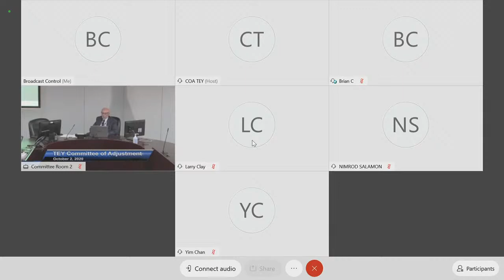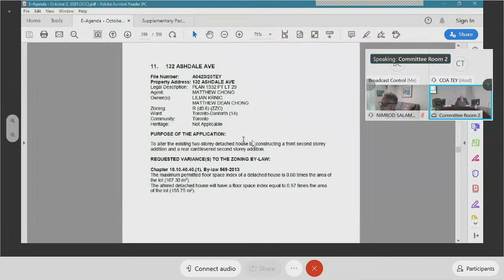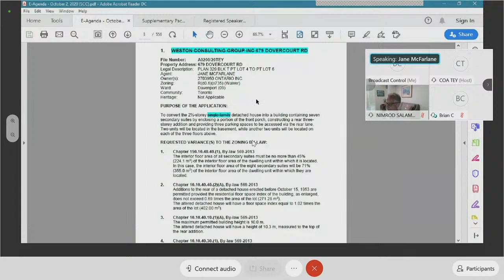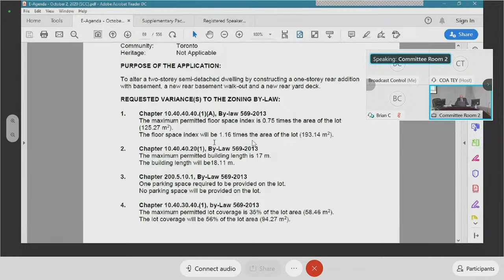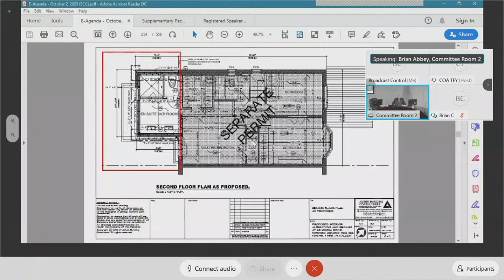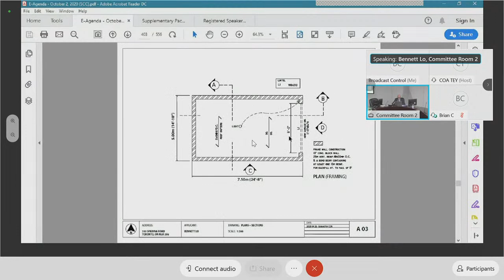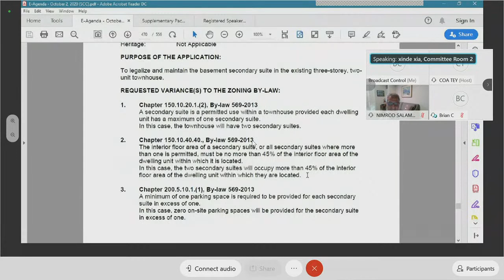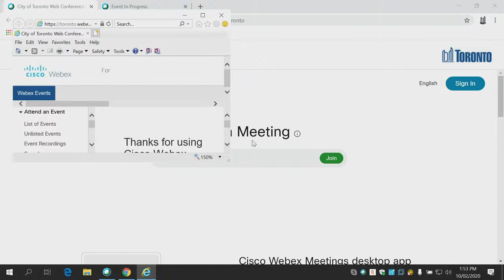Committee of Adjustment, Public Hearing, Toronto & East York District, October 2, 2020 (AM Restart)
Committee of Adjustment Public Hearing Toronto and East York (AM Session Restart)

Items:

#1 - A0200/20TEY - 679 DOVERCOURT ROAD - 00:48:46
#2 - A0239/20TEY - 28 MARLOW AVENUE - 01:14:33
#3 - A0243/20TEY - 33 OXFORD STREET - 00:12:24
#4 - A0299/20TEY - 82 FORD STREET - 00:14:07
#5 - A0331/20TEY - 63 MCGILL STREET - 00:16:22
#6 - A0339/20TEY - 165 LEE AVENUE - 00:18:54
#7 - A0341/20TEY - 20 ALCINA AVENUE - 00:20:15
#8 - A0348/20TEY - 1059 BLOOR STREET WEST - 01:37:14
#9 - A0353/20TEY - 68 WINONA DRIVE - 01:45:53
#10 - A0361/20TEY - 40 LONSDALE ROAD - 00:29:49
#11 - A0423/20TEY - 132 ASHDALE AVENUE - 00:31:32
#12 - A0370/20TEY - 113 BURGESS AVENUE - 00:33:04
#13 - A0372/20TEY - 204 MAVETY STREET - 00:34:!2
#14 - A0375/20TEY - 624 WINONA DRIVE - 00:35:45
#15 - A0376/20TEY - 310 SPADINA ROAD - 00:2:16:27
#16 - A0377/20TEY - 123 BEACONSFIELD AVENUE - 00:39:39
#17 - A0378/20TEY - 47 THORNHILL AVENUE - 00:40:59
#18 - A0380/20TEY - 110 A BOON AVENUE - 00:42:18
#19 - A0386/20TEY - 31 FRIZZELL AVENUE - 00:44:11
#20 - A0395/20TEY - 57 MAJOR STREET - 02:41:10
#21 - A0430/20TEY - 2 BARKER AVENUE - 00:45:32